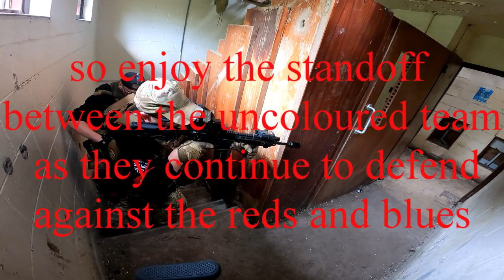anzio camp intense 3 way battle defending against 2 other teams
this game begins fairly slowly but gets more and more heated as the game progresses. this lasted around 1 hour so cutting the video down to this length was a challenge.

at 5:30 the awesome characters are members of titan Airsoft, a team that I have since joined.